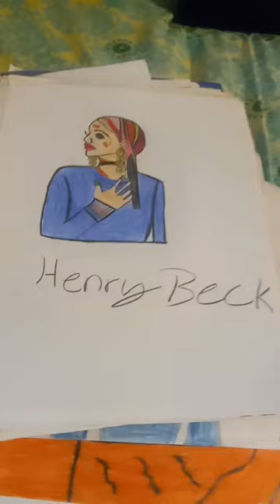henry drawing henryjourney myart duet myartwork